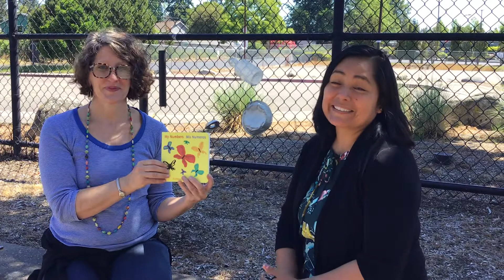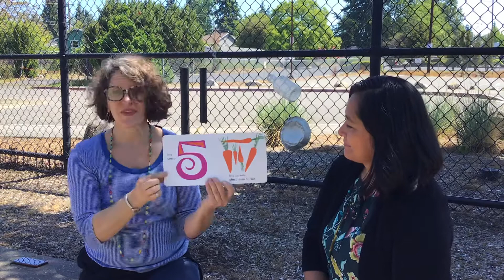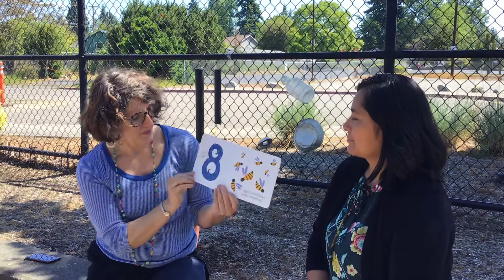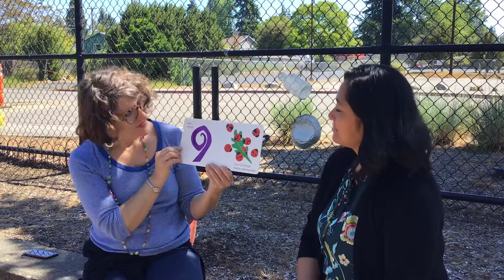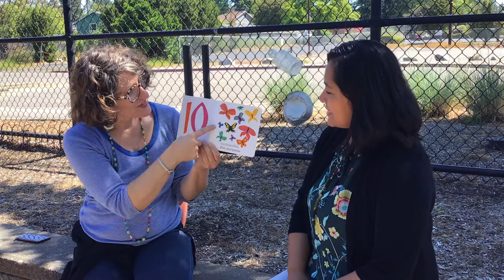My Numbers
My Numbers -  Mis Numeros by Rebecca Emberley : a book read in English and Spanish with Teacher Michelle and Ms. Margarita!!